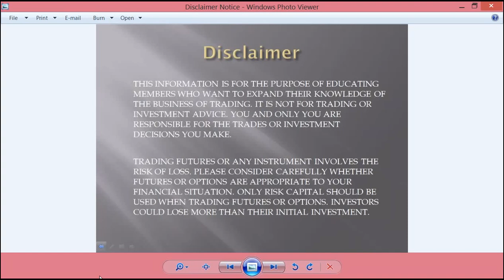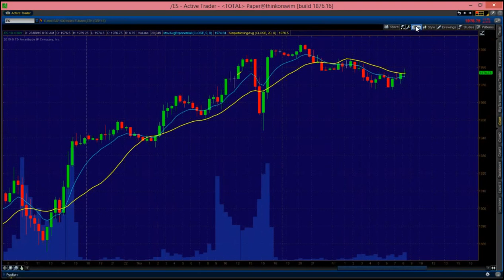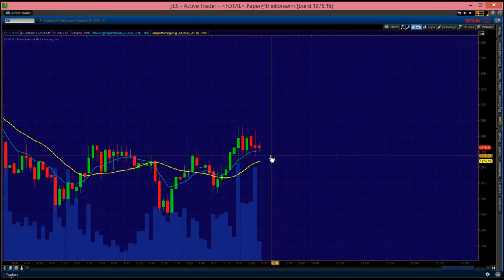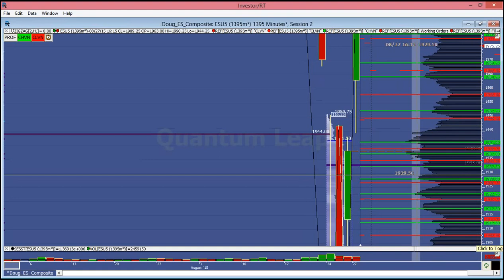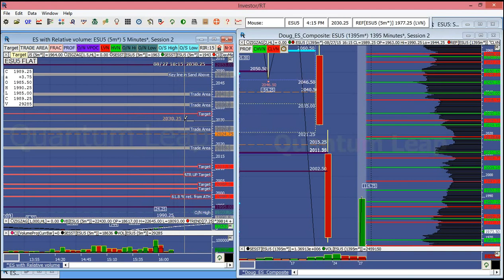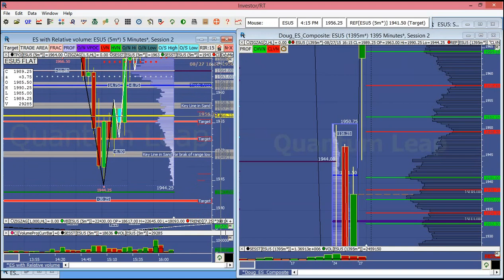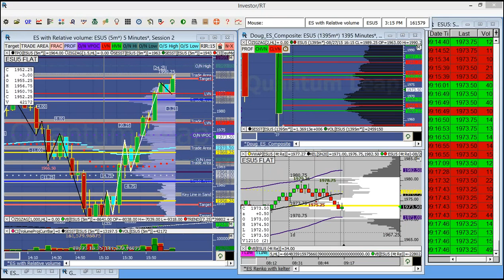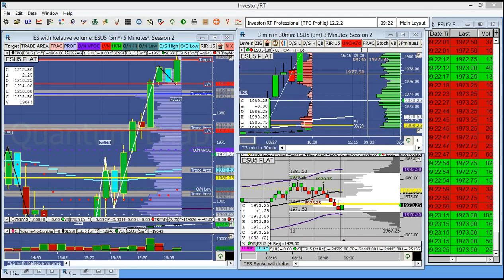Recording from Live premarket trade plan set up Fri Aug 28th